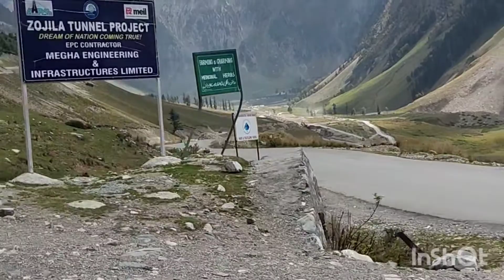Srinagar to Sonmarg to Zojila Pass / Zero Point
Road journey from Srinagar to Sonmarg to Zero Point, cab negotiation, beautiful views